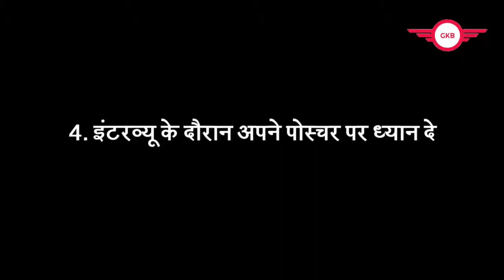Success के लिए, Body Language से जुड़े 5 Interview Tips In Hindi - Gyan Ki Baatein | GKB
आइये जानते हैं Success के लिए, Body Language से जुड़े 5 Interview Tips In Hindi - Gyan Ki Baatein.

Voice: Arti Singh
Editor: Nimanshi Pandey

By Cloths